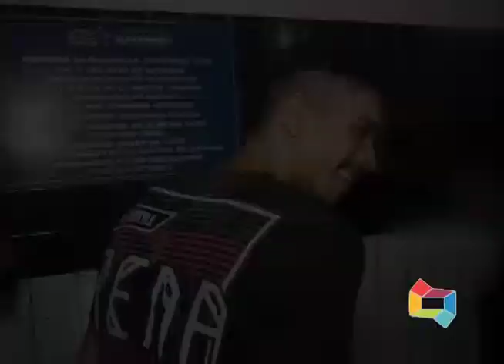DELEGADO CARLOS RENATO FALA DO CASO RANDERSON DA CRUZ SEU CLER 27 08 19